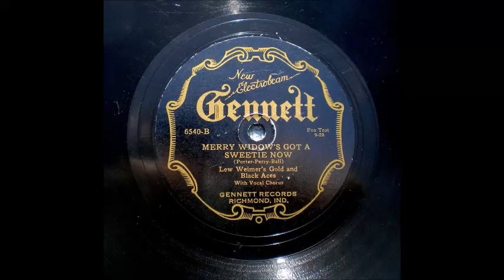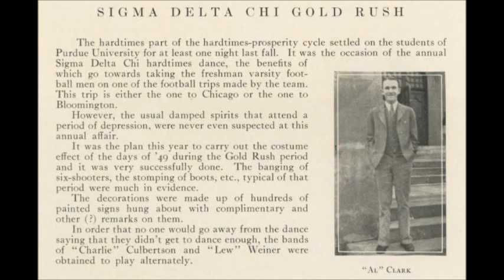Lew Weimer's Gold & Black Aces - The Merry Widow's Got A Sweetie Now - Gennett 6540 Richmond, IN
Lew Weimer's [sic] Gold and Black Aces - The Merry Widow's Got A Sweetie Now
Richmond, IN, July 28, 1928, Mx 14102

Transfer and restoration courtesy of Brad Kay

Photos from Purdue University yearbooks of 1927 and 1928, including what is believed to be the Gold and Black Aces themselves!